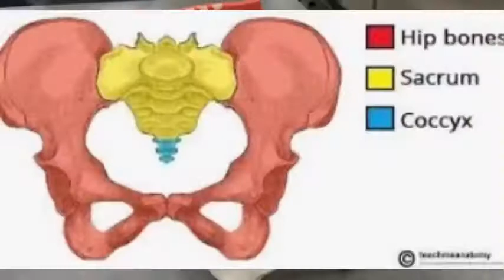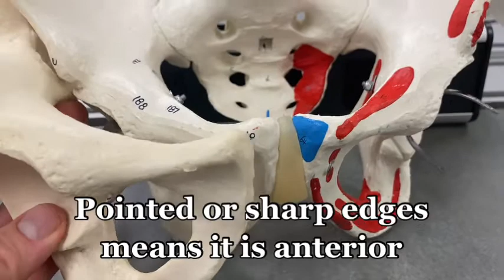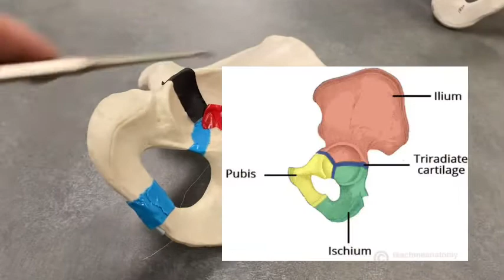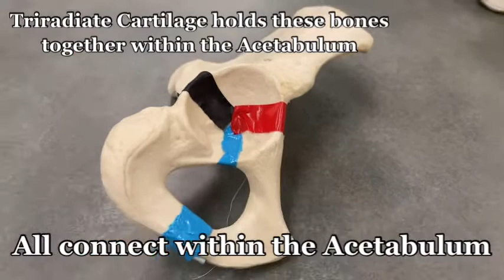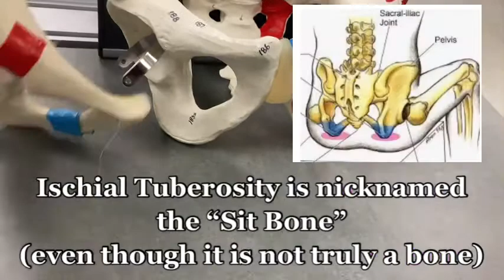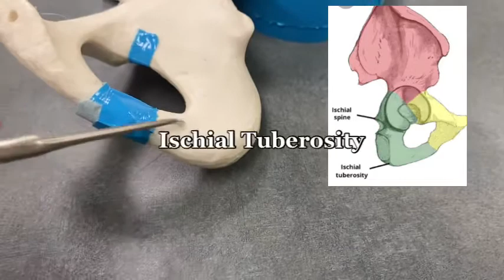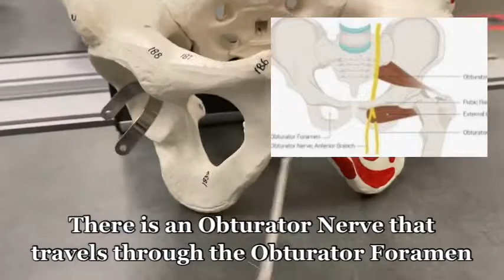Hip Bone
This video covers the “hip” bone and bony landmarks. Spoiler: there are 3 bones that make up the hip bone. Find out more!